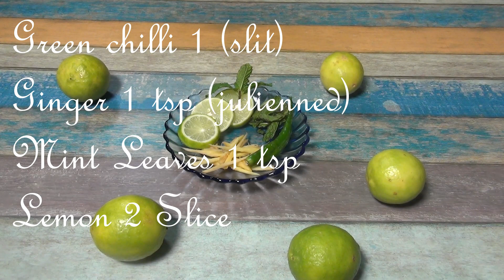Kerala’s famous Kulukki Sarbath | Tinger Cooks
Kulukki Sarbath is a famous refreshing drink from Gods own country Kerala. Kulukki is a Malayalam word which means shaken.
It will help to refresh the body and it’s a healthy drink.